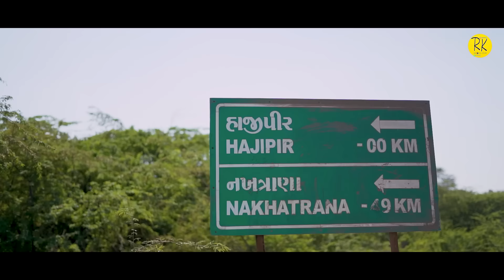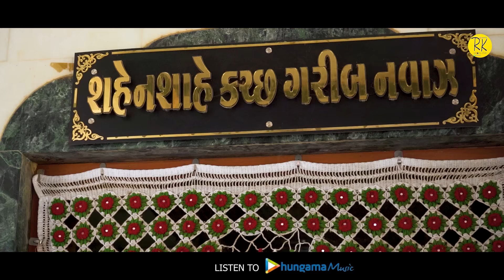હાલો હાજીપીર તે||Halo Hajipeer te || New Hajipeer song 2023Shahenaz Shekh,Nashim shekh & Jannat Meer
A shoot by
RK photoclick

Produser
Rafik kumbhar

Singer
Shahenaz Shekh
Nashim shekh

Music & recoding
Umar sameja sameja studio

Artist
Jannat meer

Lyrics & compose
kadar meer

Edit
JD vaghela

Sp thanks
Haider Ali baba